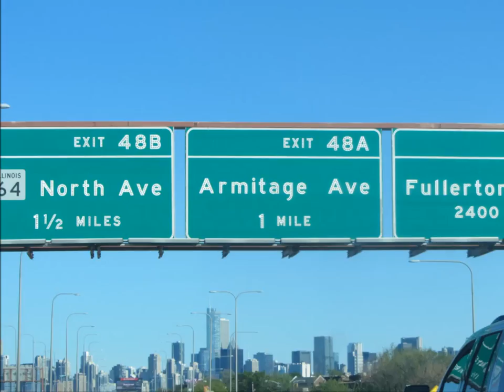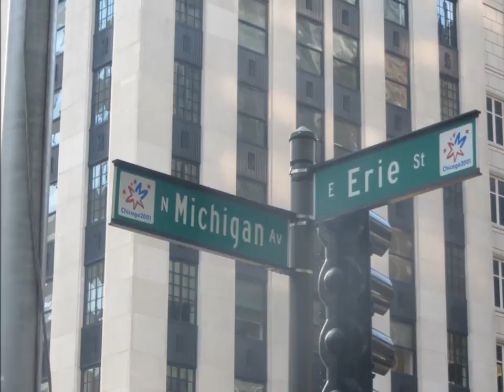415 - Janusz LASKOWSKI w CHICAGO - 2017r. / Official Film - Janusz Laskowski - Licencja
Janusz Laskowski w CHICAGO - 07 Maj 2017 r.
" ŻYCIE TO RADOŚĆ " - Muzyka: Jan Adam Laskowski
Wszelkie prawa zastrzeżone - kopiowanie - wstawianie - wykorzystywanie tego filmu w zasobach Internetu do własnych celów – ZABRONIONE.
                                                  Licencja - Janusz Laskowski.